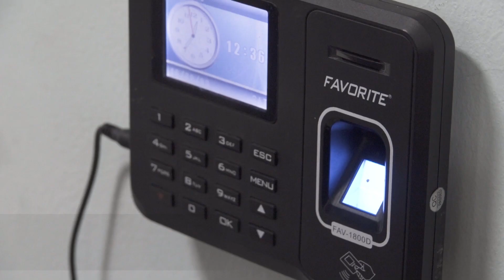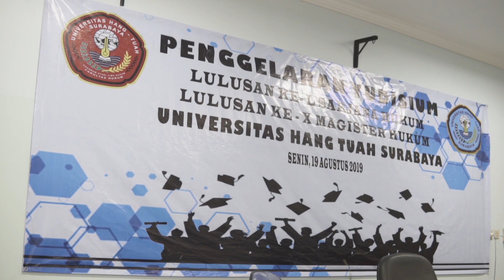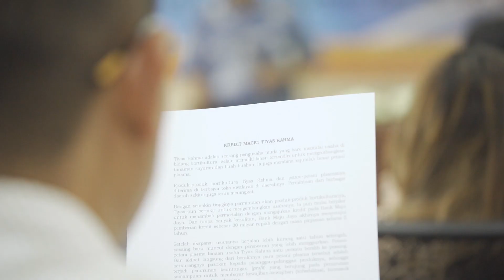Video Profile S2 Hukum UHT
Tim Dokumentasi Rumah BUMI kediri
Kameramen : Johan
Pilot Drone : Rizki
Editor : Paskalis Adi

Equipment:

Kamera :
Sony A7iii
Sony A6500
Sony A6300

Lensa :
Sigma 30 f1.4
Sony Zeiss 50 f1.4
Laowa 10-18 FE

Audio :
Zoom H5
Saramonic Mic Clip

Tripod/Monopod :
Eimage GH05
Ifootage